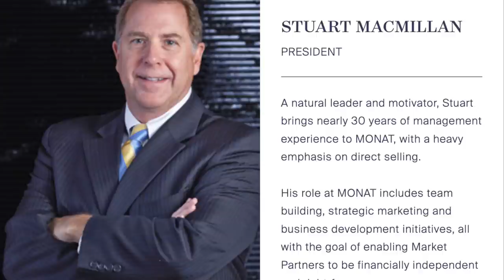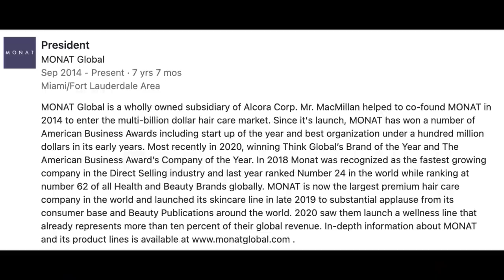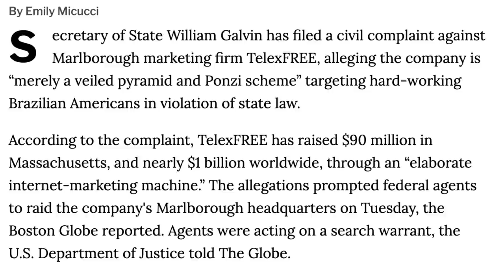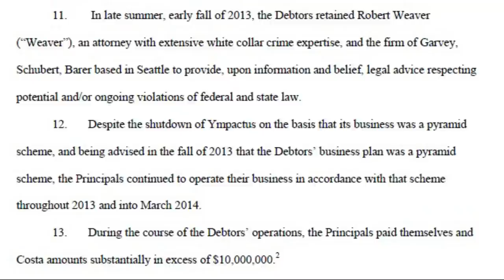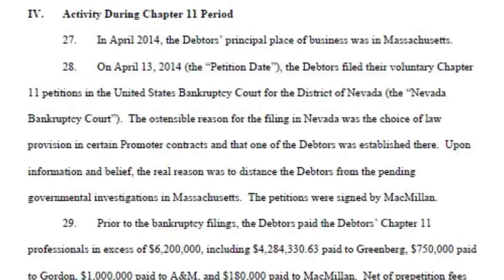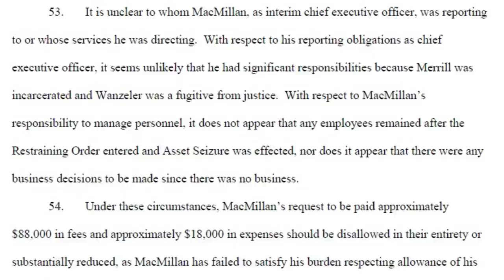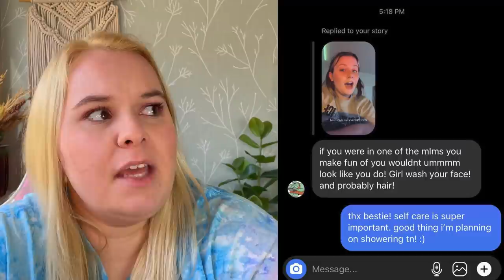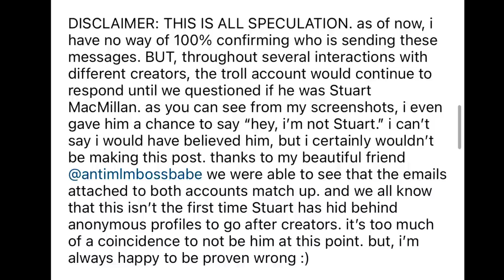STUART MACMILLAN PART 1 | PRESIDENT OF MONAT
TOP FAILS SENT TO INSTAGRAM, GOOGLE DRIVE, OR (tag on) TIKTOK ONLY!

CANDLES and GOODS!!!

AntiMLM Youtubers I love:
@Savannah Marie
@Deanna Mims
@Isabella Lanter
@Jessica Hickson

All opinions are my own, everything I say in these videos are just that, my opinion. Please do not send any hate to anyone involved in MLM's, instead in an assertive, polite and caring manner try to help them see the light. Not all people in MLM's are bad. Manipulation and lying to get ahead however, is bad.